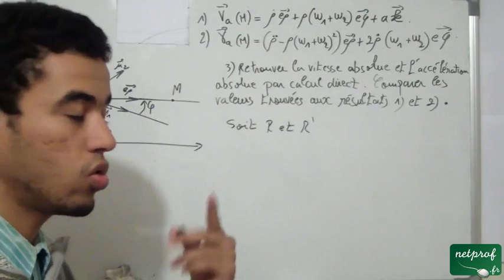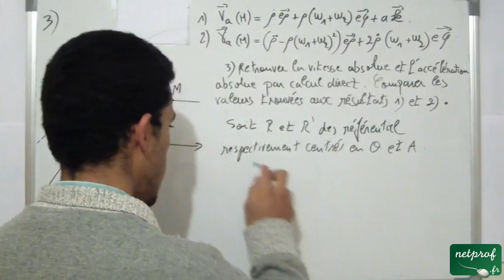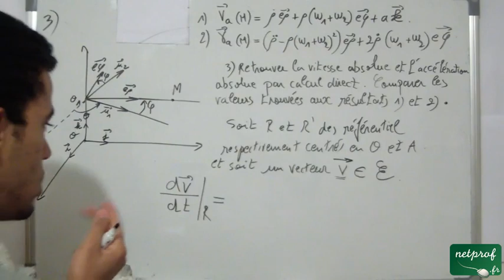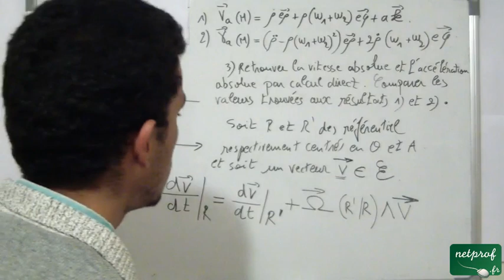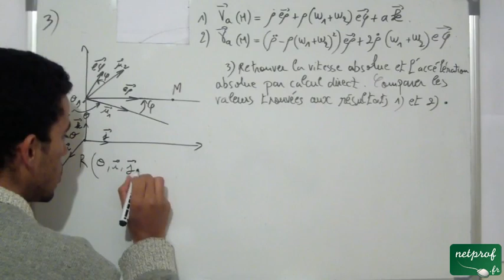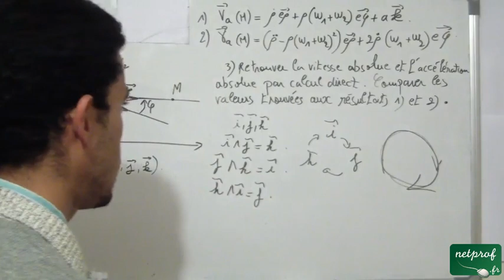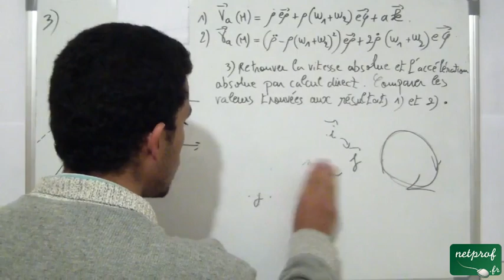Cinématique du point matériel, exercice sur la composition de la vitesse et de l'accélération 14